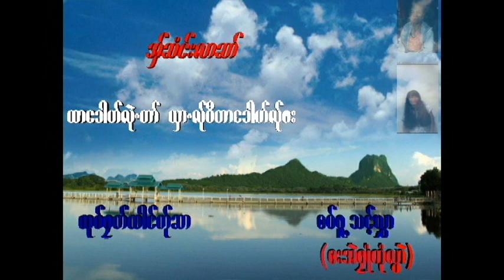poe karen old song (2019)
Saw narin